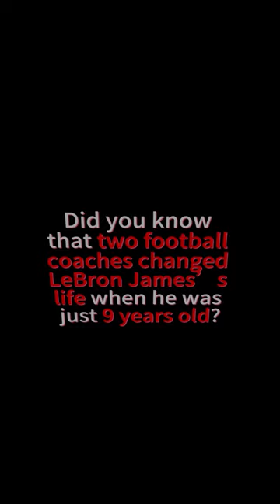How Two Football Coaches Changed LeBron James's Life - Davon knows(EP36)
LeBron James is one of the greatest basketball players of all time. But before he was a superstar, he was just a young boy who was struggling to find his way.

When LeBron was 9 years old, he met two football coaches who changed his life. Bruce Kelker and Frank Walker took LeBron under their wing and provided him with the support and guidance he needed to succeed.

Kelker helped LeBron with his football skills, while Walker helped him with his academics. Both coaches also taught LeBron about the importance of hard work and dedication.

Thanks to the support of Kelker and Walker, LeBron was able to turn his life around. He went on to become a star basketball player, and he is now one of the most influential people in the world.

This video tells the story of how two football coaches changed LeBron James's life. It is a story of hope, inspiration, and the power of mentorship.

Watch the video now to learn more about how LeBron James's life was changed by two football coaches.